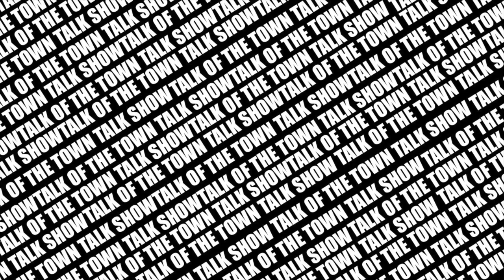Prince Dre Talks About O Block, Drill Music, and the Possibility of Exploring the Pop Music Scene!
Prince Dre stopped by the studio to talk with our host Coey about life on O-Block, getting into drill music, and how far he's progressed so far. We also learn about who he'd like to work with, his top favorite artists, and so much more. Tune in and let us know what you think!